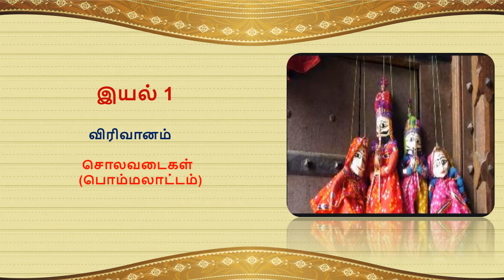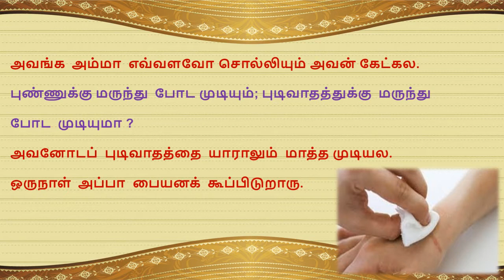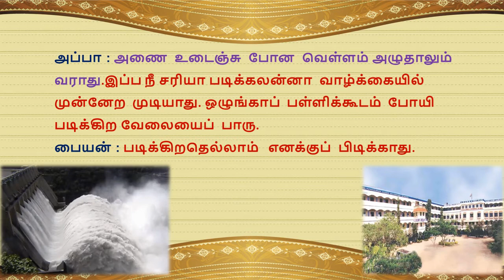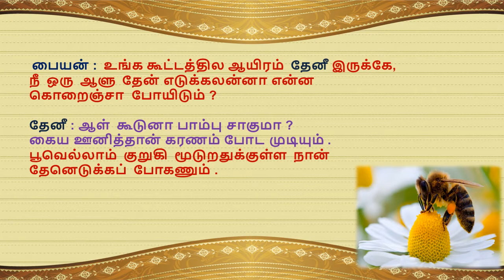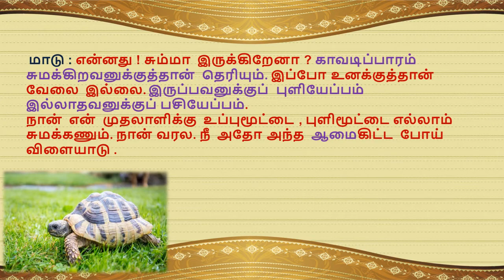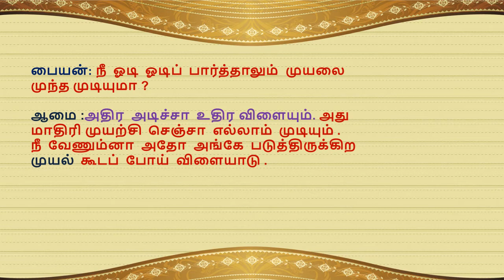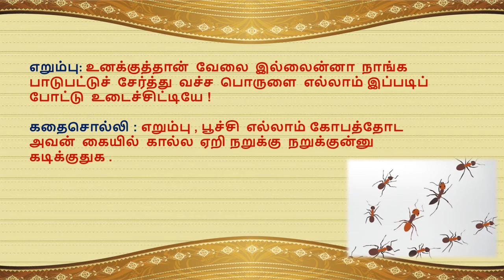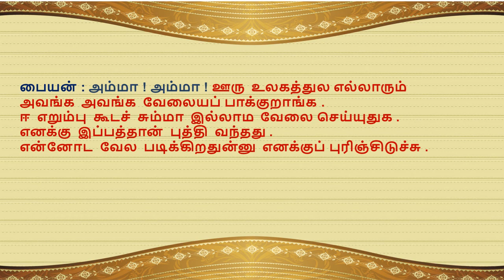7th std Tamil சொலவடைகள்